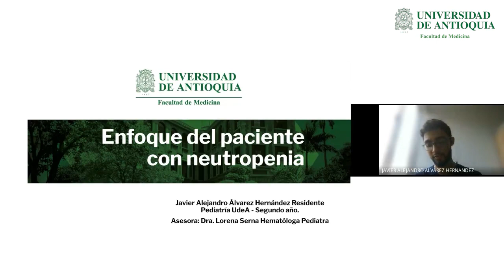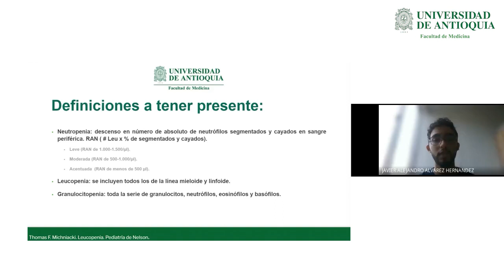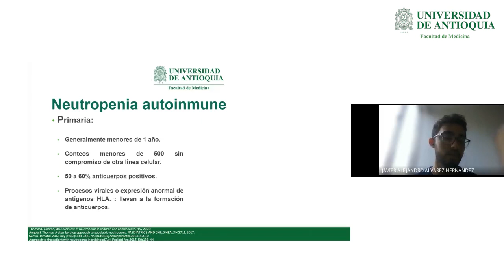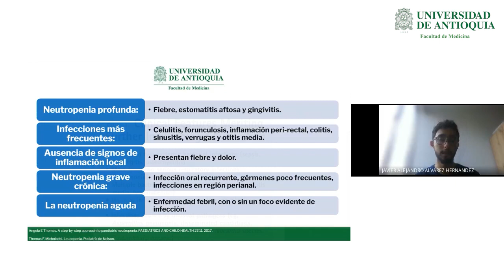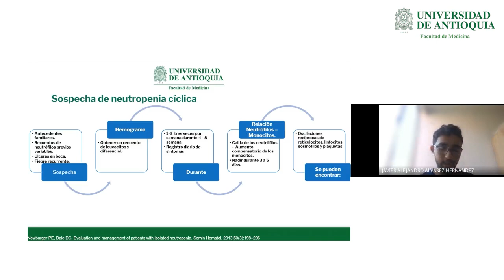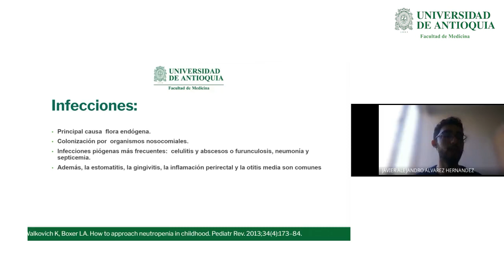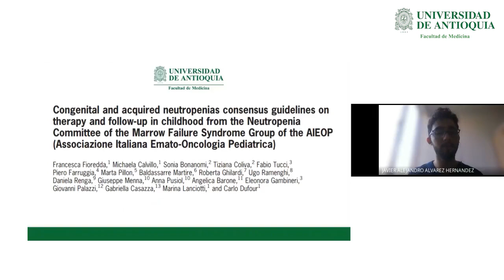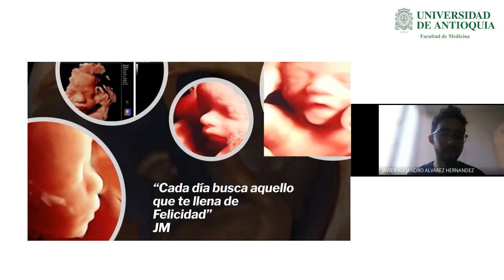Enfoque del Paciente con Neutropenia - Dr. Javier Alejandro Álvarez